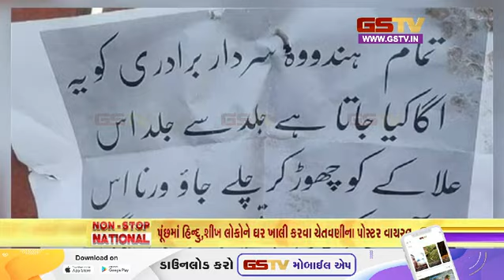નોન સ્ટોપ નેશનલ | 15-10-2023 | Gstv Gujarati News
રાજસ્થાનમાં કોંગ્રેસ પાસે મુદ્દા-લાયક ઉમેદવાર નથીઃ પુનિયા
મારા મુખ્યમંત્રી બન્યા પહેલા પ્રદેશમાં ડાકુઓ લોકો સાથે મારપીટ કરતાઃ શિવરાજ
મધ્યપ્રદેશ ચૂંટણી: કોંગ્રેસે ૧૪૪ ઉમેદવારોની યાદી જાહેર કરી
તેલંગાણા કોંગ્રેસે ૫૫ બેઠકો માટે ઉમેદવારોની લિસ્ટ જાહેર કરી
રાજસ્થાન : જે.પી. નડ્ડા ચૂંટણીલક્ષી તૈયારીઓની સમીક્ષા કરશે